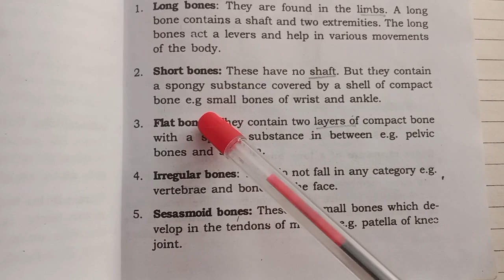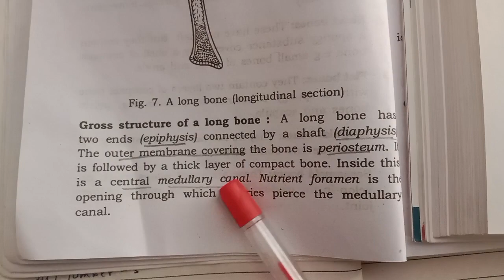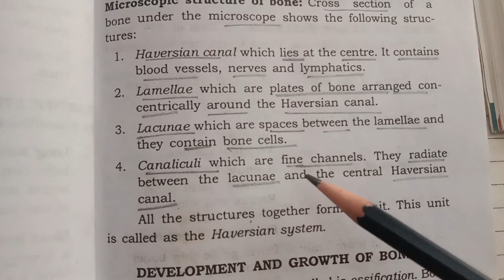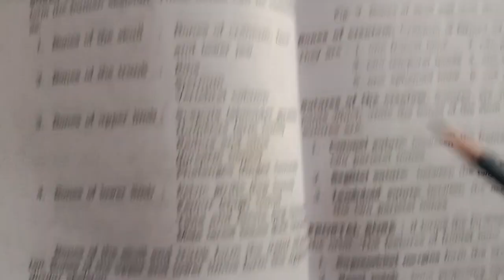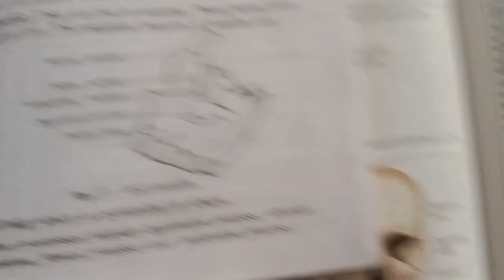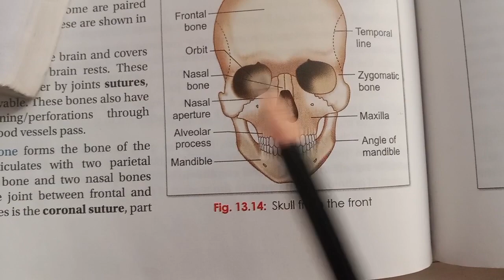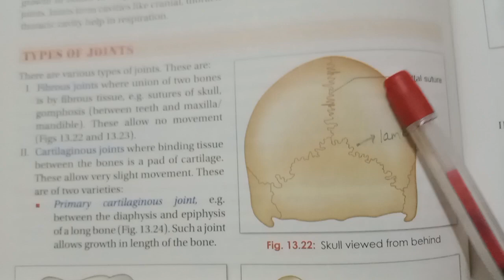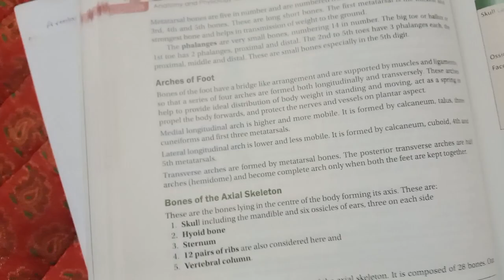SKELETAL SYSTEM | ANATOMY AND PHYSIOLOGY